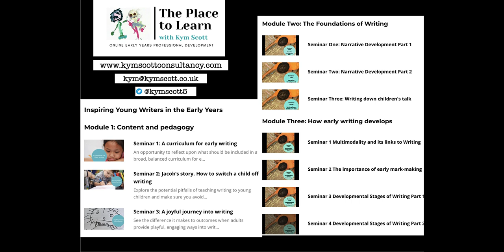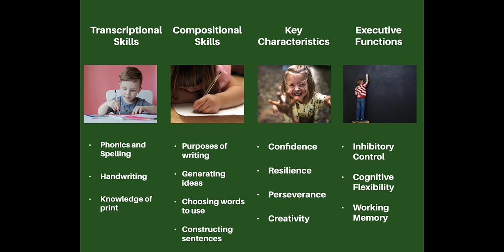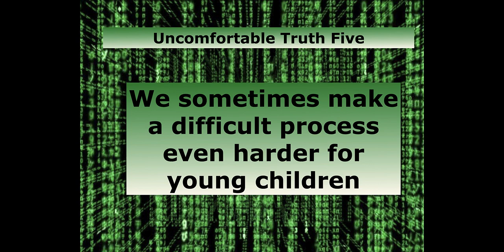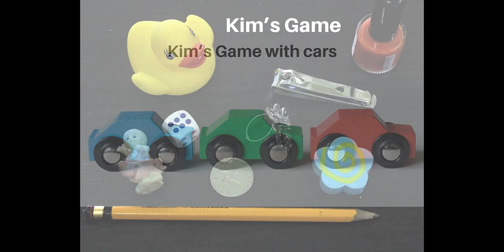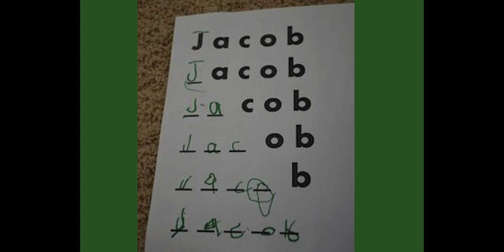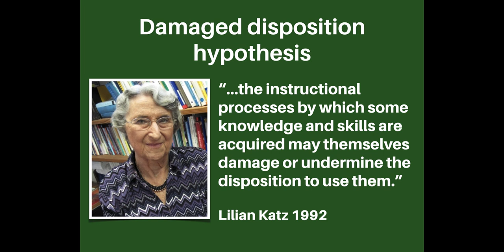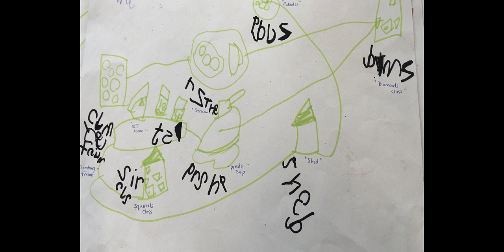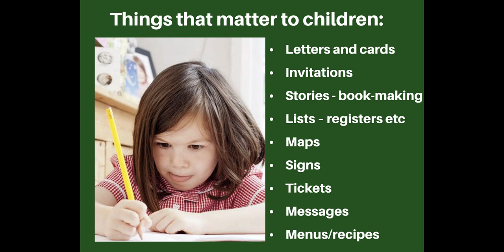Birth to 5 Matters Spring Festival: Kym Scott - Rethinking the teaching of writing to YR children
Birth to 5 Matters - EYFS Guidance by the sector, for the sector.
Join us to hear Kym Scott talk about '“But these children…’” Rethinking the teaching of writing to YR children at risk of educational disadvantage' at the Birth to 5 Matters Spring Festival.

For further details about the Birth to 5 Matters Spring Festival,